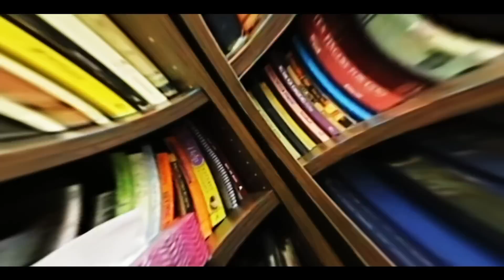MaEzer Semay TV and Radio Network: ቃለ መጠይቕ ም ዘማሪት ዮርዳኖስ ሰመረ 2ይ ክፋል